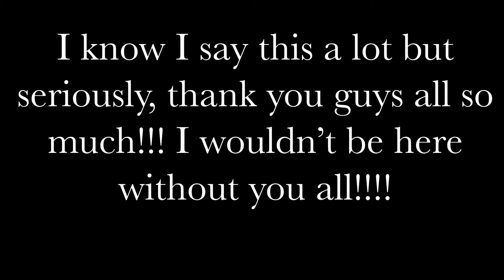WE HIT 700 SUBSCRIBERS!!!!! (We might hit 800 today!!! :D)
Seriously, how. W-…..how?!?!?!?-